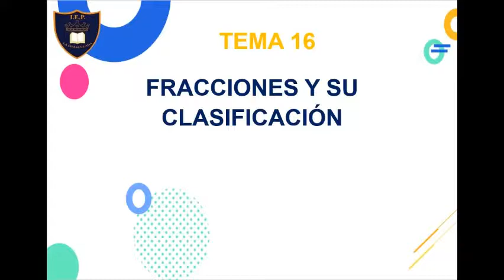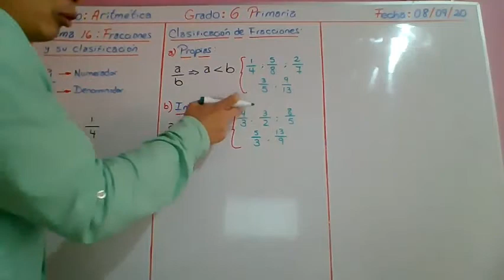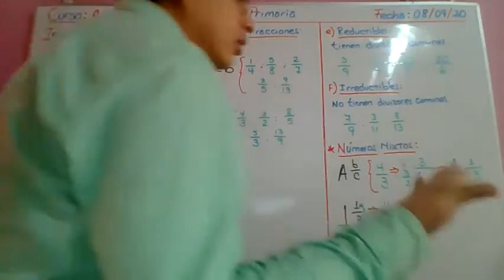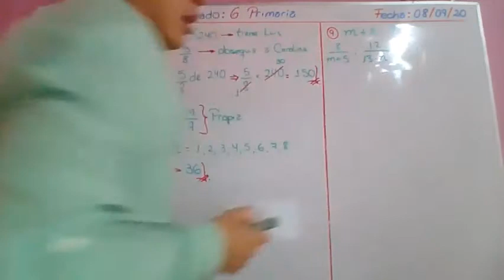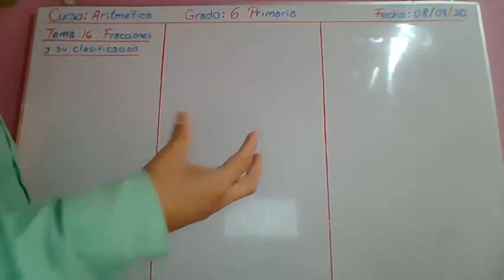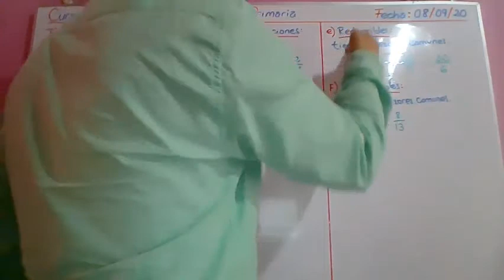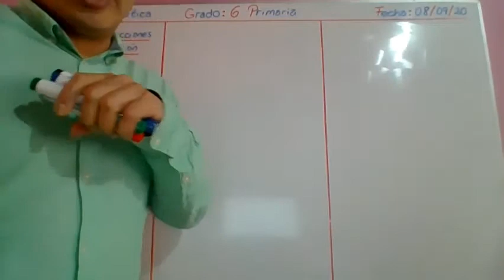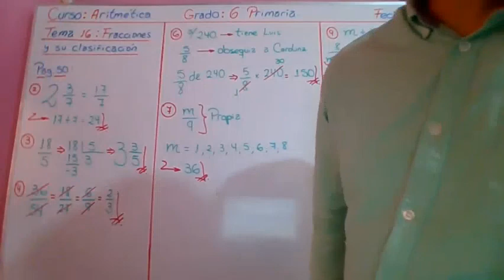CLASE 16 ARITMETICA 6 PRIMARIA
FRACCIONES Y SU CLASIFICACIÓN